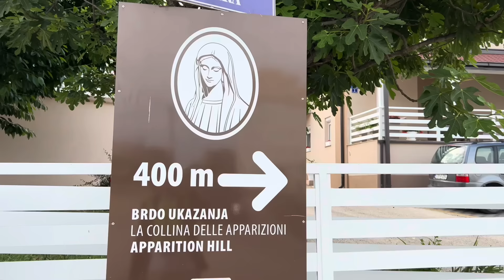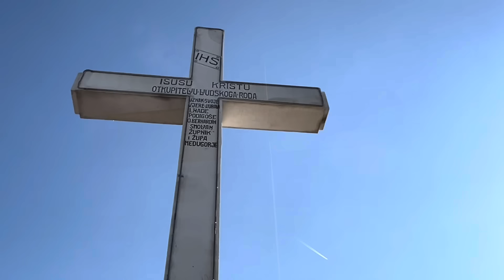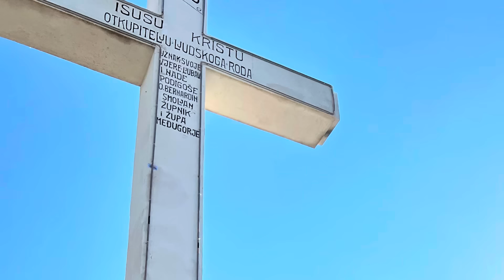Padre Chucho - Así va la peregrinación: Medjugorjes